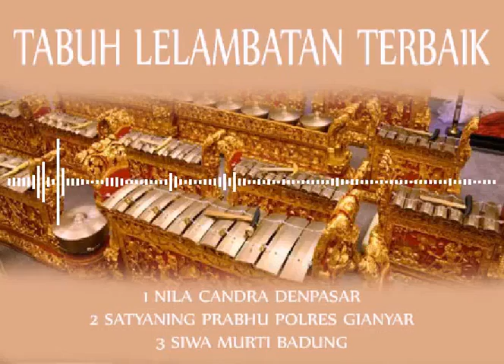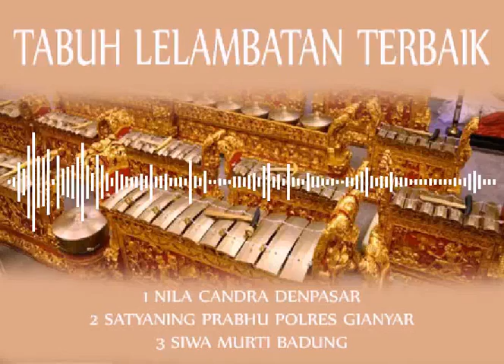Tabuh Lelambatan Terbaik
Nila candra denpasar
Satyaning prabu polres gianyar
Siwa mukti badung

Balinese People Tradition Content, is youtube content which contains information about Balinese Culture, Balinese Traditional dance, Balinese customs,
Balinese Music, Balinese Culinary and others related to Bali
I am vlogger based in Bali
COPY PASTE SEBAGIAN / SELURUH ISI CONTENT KAMI TERDETEKSI OLEH (c) COPY RIGHT YOTUBE KAMI SECARA OTOMATIS DAN DAPAT KAMI KLAIM KAPANPUN DAN DIMANAPUN